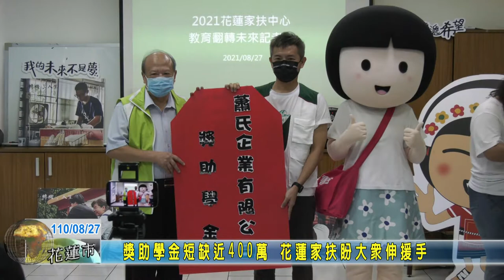20210827 06 獎助學金短缺近400萬 花蓮家扶盼大眾伸援手